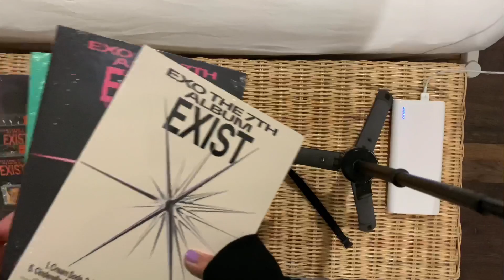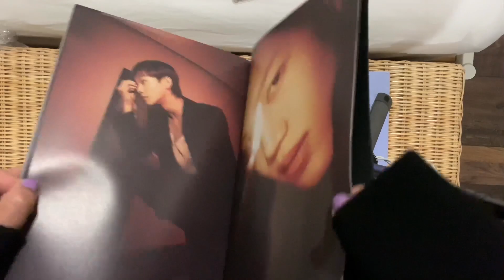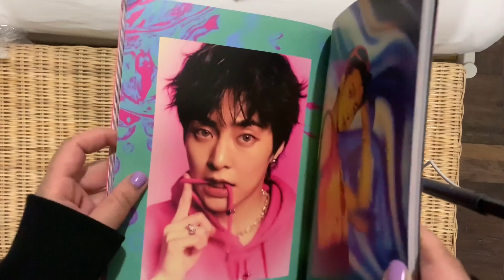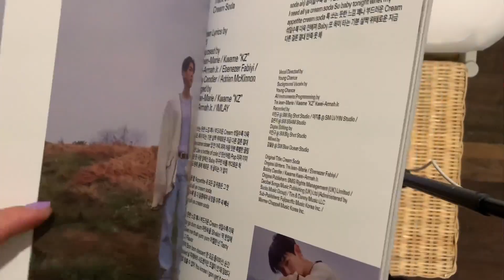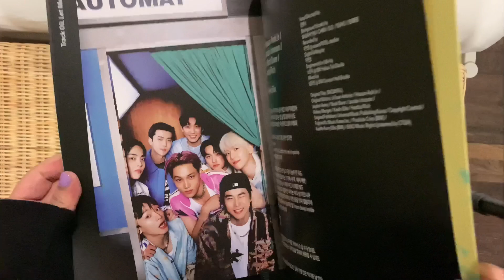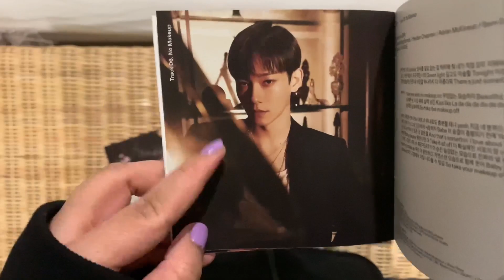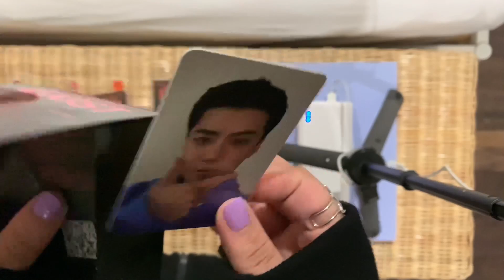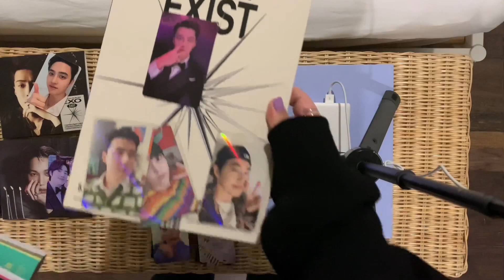فتح البوم اكسو الجديد (كل النسخ)Unboxing EXO EXIST album (ALL VERSIONS)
‎شكرا على متابعتكم للفديو اتمنى عجبكم لاتنسوا زر الايك والاشتراك في القناه احبكم.

‎اتمنى لكم يوم جميل

‎الاغراض من:
حساب انستغرام